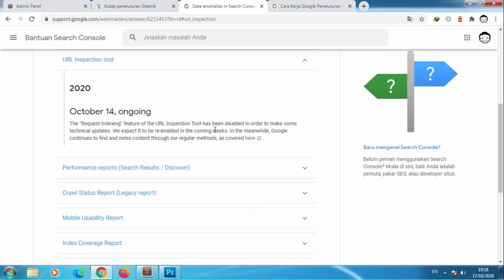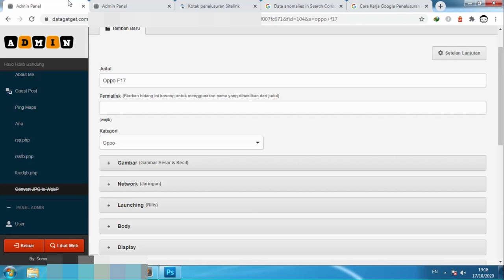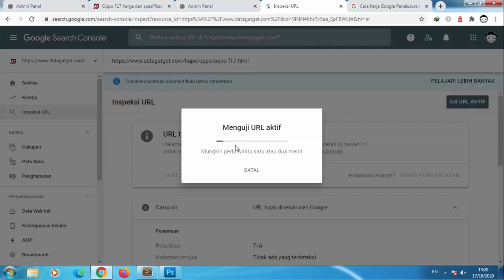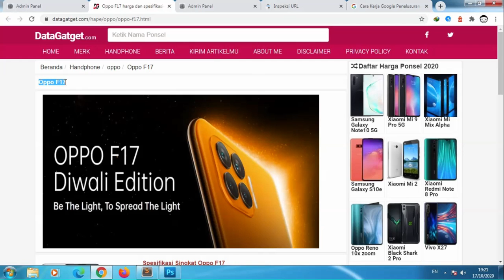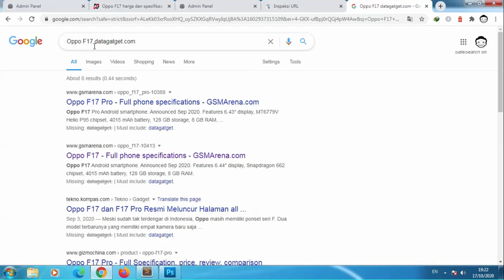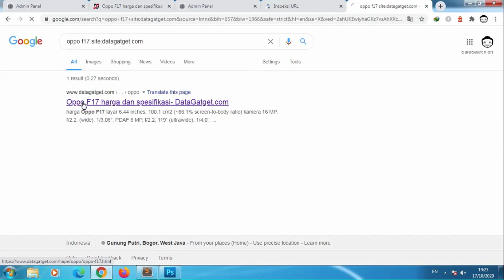Fitur Kirim Index Artikel Di Nonaktifkan di Webmaster Tools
Pada tanggal 14 oktober fitur kirim index artikel atau inspeksi url di nonaktifkan sementara, lalu bagaimana solusinya agar artikel cepat terindex oleh google?